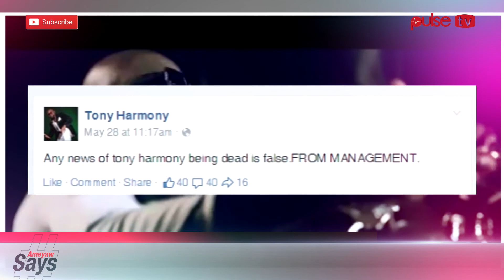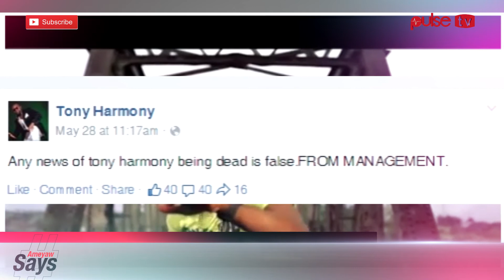PULSE TV - Ameyaw Says - Ghana meets Naija Who won?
Ameyaw says talks about who won the Ghana Meets Naija and the news about Tony Harmony